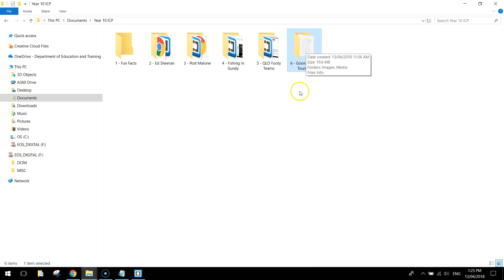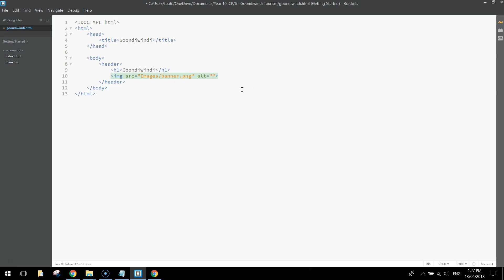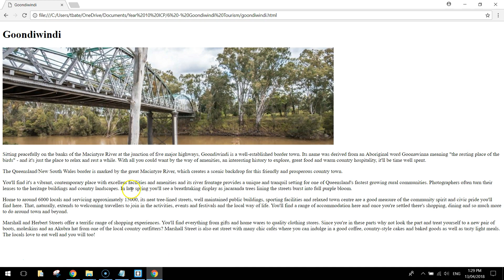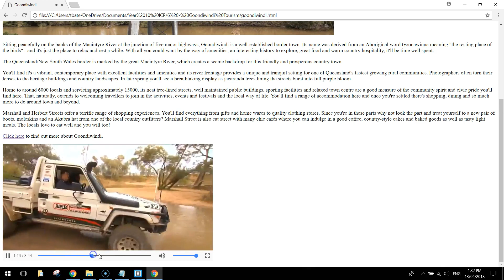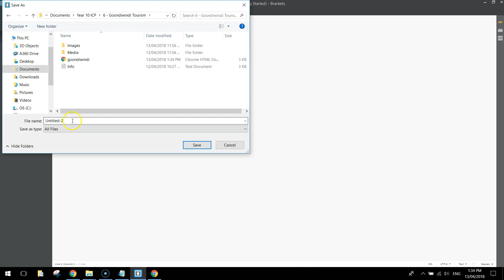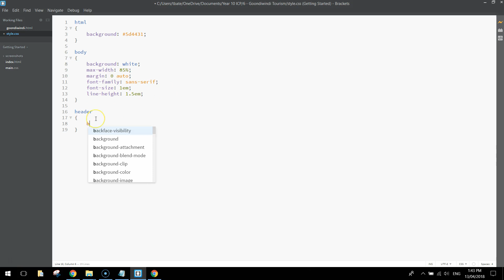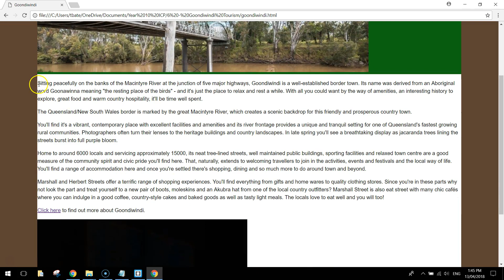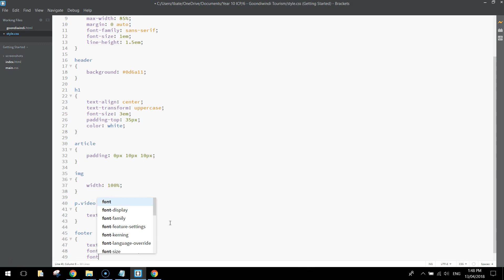Code a Tourism Web Page Using HTML & CSS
Learn how to make a professional tourism web page using HTML5 and CSS3. You will also learn how to insert a video into your web page.

⭐ Kite is a free AI-powered coding assistant that will help you code faster and smarter. The Kite plugin integrates with all the top editors and IDEs to give you smart completions and documentation while you’re typing. I've been using Kite for 6 months and I love it!